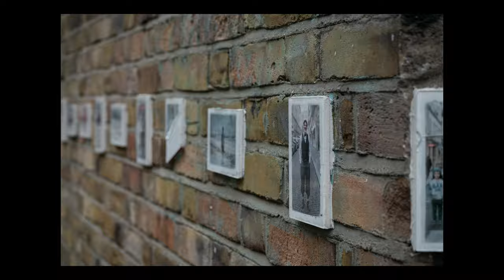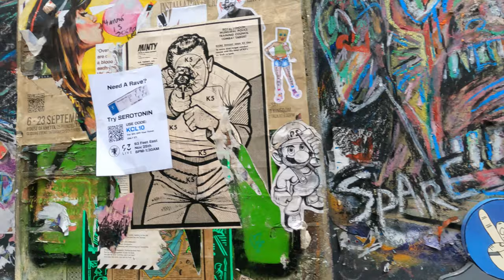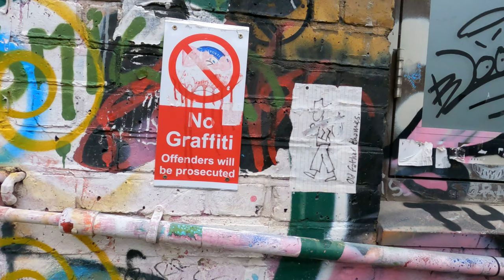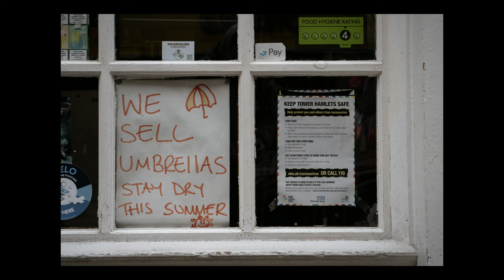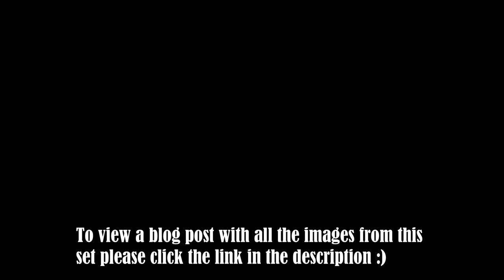Street Photography around Brick Lane | London 2023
I chose one camera and one lens for a walk around Brick Lane in London, November 2023.